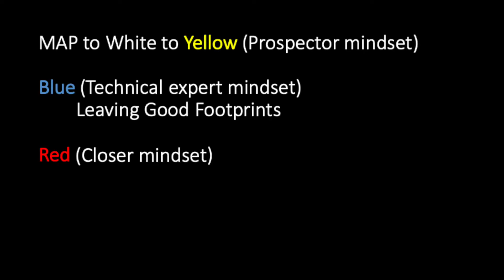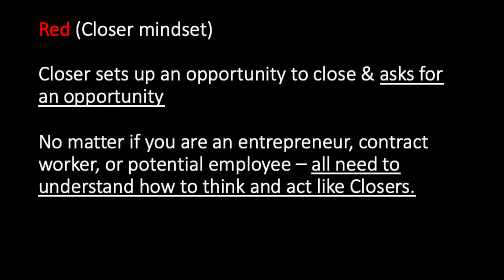Module 7 Episode 4 Thinking Like a Closer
A Closer sets up an opportunity to close & asks for an opportunity
No matter if you are an entrepreneur, contract worker, employee – all need to understand how to think and act like Closers.
Once provided detailed salary or benefit package description or asked for a proposal – You change mindset from that of “technical expert” to that of “Closer”
Example of Ruth…
At 4th interview
Going very smoothly, asked “what would it take for you to join our team?”
She shyly asked for a salary range and mentioned she knew he was talking to a number of candidates – does this sound like a closer? No, it sounds like someone unsure of the fit

She should have said: I’m excited to hear this as I feel after visiting your team that your team is a solid cultural fit for me. I genuinely like the team and could see myself fitting in and adding measurable value. My range is $X- X depending on benefits. Will this work for you?
If appropriate I’d like to talk about my 30/60/90 day priorities so that in advance of a start date I can prepare to onboard quickly and hit the ground running.
Does this make sense to you? Should I meet with anyone else in advance of this meeting? I want you to know I’m available to you and look forward to working with HR to get the paperwork done.
Thinking about your Reds: What is your Closing strategy? Practice it with your small group

What are your priorities? Where can you improve?
Do you need to improve your footprints? How? Which documents in particular could benefit from some polish? Your bio? Case studies? Value proposition?
Looking back, how could you improve responsiveness? The quality of your presentations? Your “human brand”? Your X factors?
Review and improve key documents
Get brutal about your human brand: hair, clothes, glasses frames
Great examples of all these documents in our workbook, module 7 + bonus module on defining your human brand